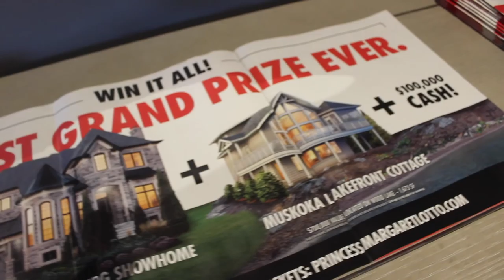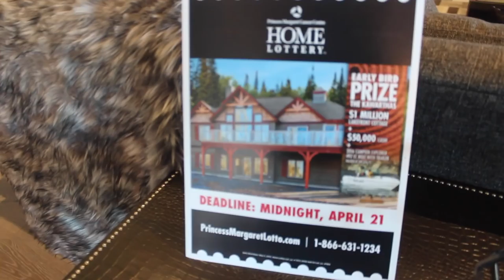CANCER STORY + Mansion House Tour | Cancer Awareness !!